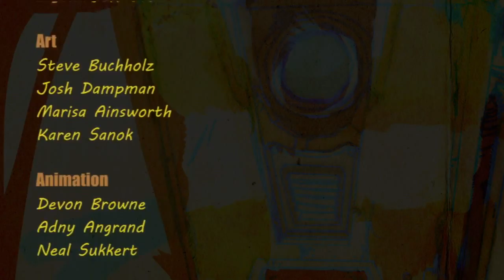Borderlands 2 — приключения робота Железяки (2 сезон, 2 серия)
Второй эпизод веб-сериала про забавного робота Claptrap, в котором главный герой пробует себя в роли актера

Borderlands 2
Жанр: экшен-RPG
Платформы: PC, PS3, Xbox 360
Издатель / Разработчик: 2k / Gearbox Software
Дата выхода: 21 сентября 2012 года